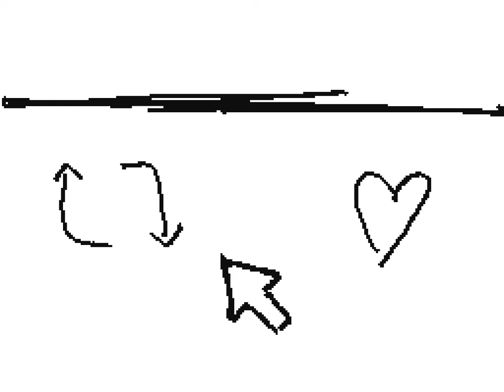le troll (scary)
scary scary wweeeeeeeeeeeeeeewww scary